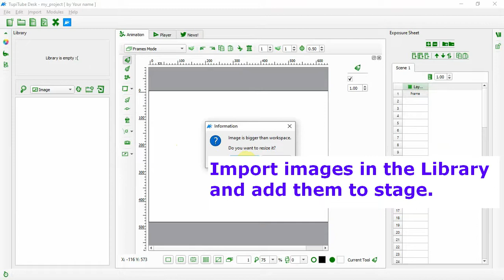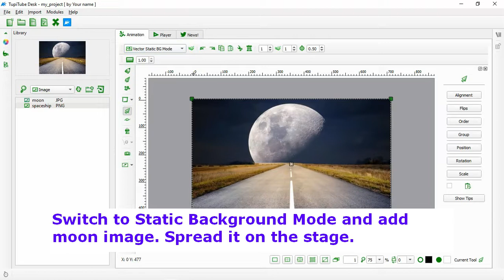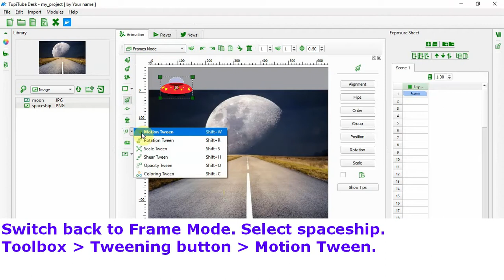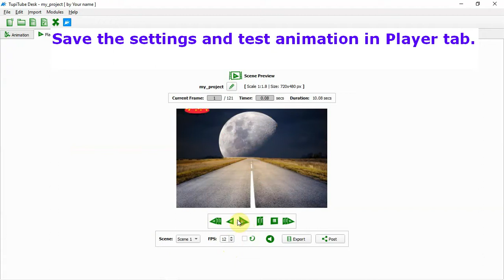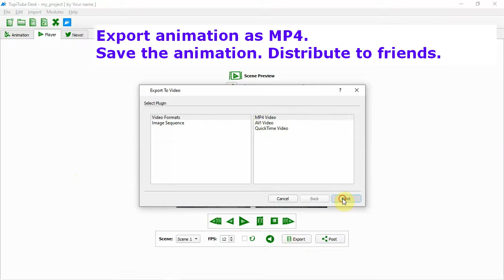Quick Animation with TupiTube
Kids! Begin with Animation Fun with TupiTube.